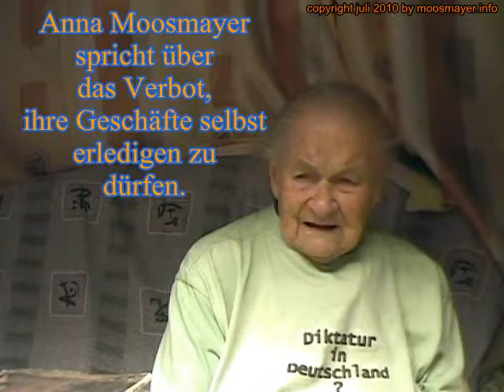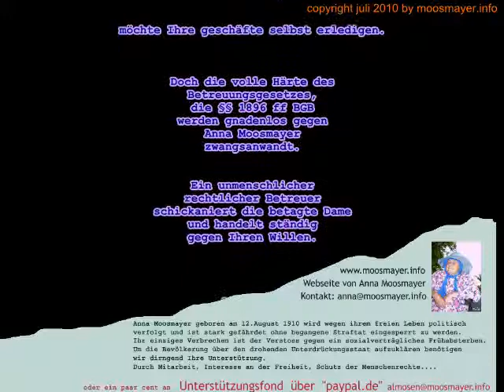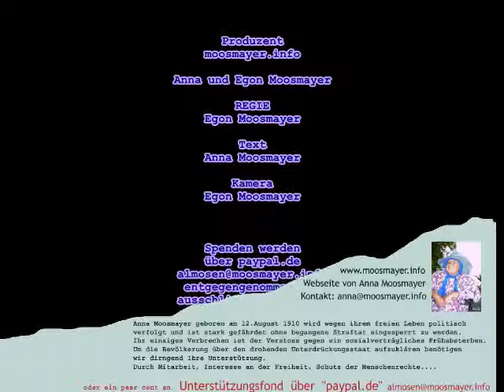100jährige Anna Moosmayer spricht über ihre Geschäfte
Anna Moosmayer wird gnadenlos von rechtlichen Betreuern köperlich, seelisch und wirtschaftlich gefangengehalten.

Ihre Geschäfte darf sie nicht selbst erledigen, nicht einmal Auskünfte über ihre Rente bekommt sie ausgehändigt.

Obwohl der Betreuungrichter sie unteranderem deswegen unter rechtliche gestellt hat, weil sie angeblich nicht im Stande ist, ihre Geschäfte zu kontrollieren.

Der Betreuer lässt sie nicht.
Ein gnadenloses Unterfangen der Betreuungsindustrie gegen die 101jährige plagt die freiheitsliebende Greisin bereits seit dem Jahr 2008.

Um Spenden für die Volksaufklärung des Volkes in den Grenzen von 1990 wird gebeten.

Der Film darf verlinkt und kopiert werden. Über eine rege Verbreitung aller Filme von "AnnaMoosmayer100" würden wir sehr freuen. Danke.